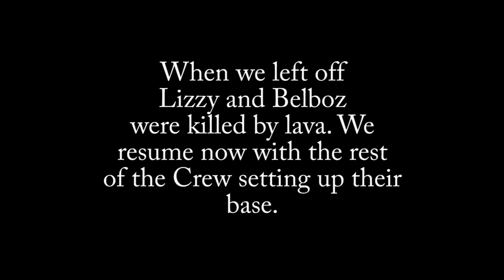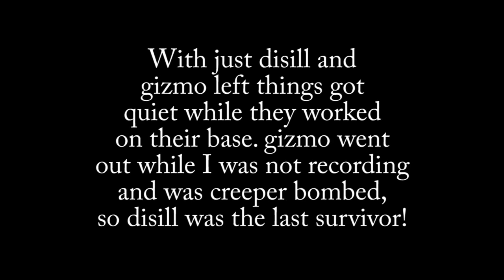Minecraft - 404 Revisited - part 2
Our quest into the 404 world concludes in this video.  Previously Lizzy and Belboz died a horrible death by lava.  Who will be the last to survive?